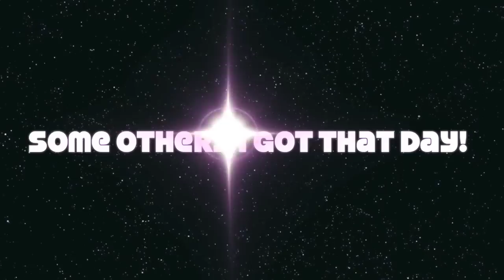Some Swim Jig Bass & Pix July 2012 (TeamRippnLipz1)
Nice bass i got on vid 5lbs 10oz & some pix of other bass i got that day on the Swim Jig